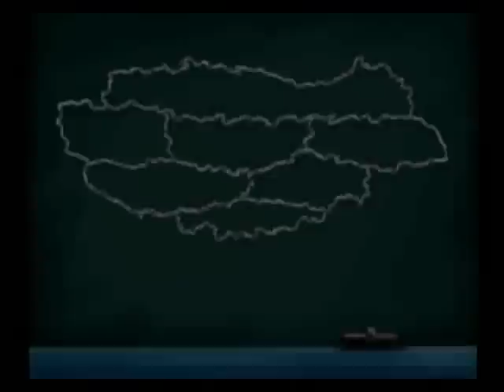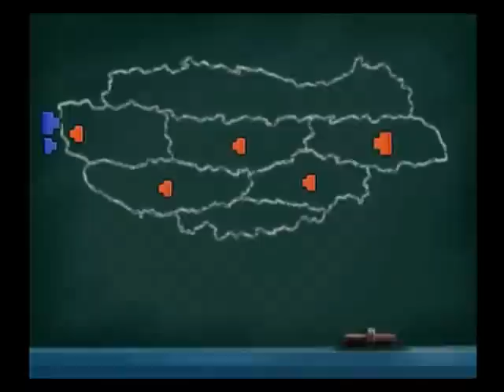Shining Wind (40) - "Phase 06" Part 2/5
for a complete part of the game in one vid